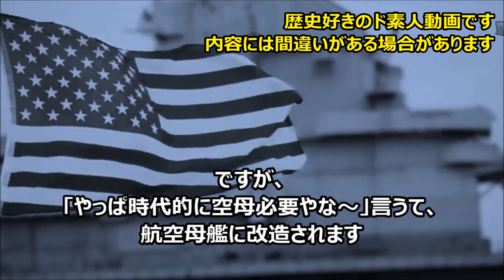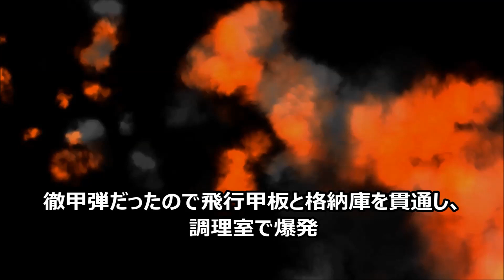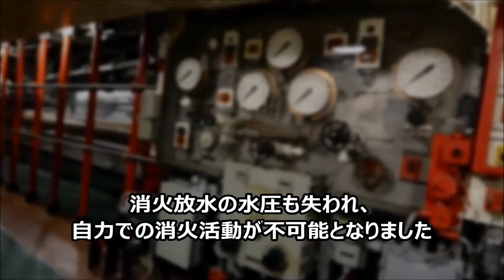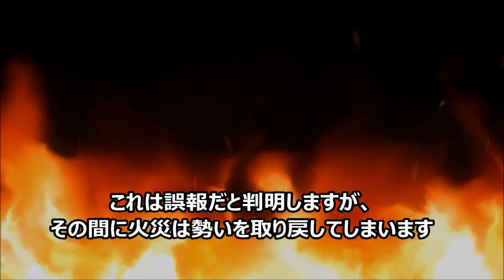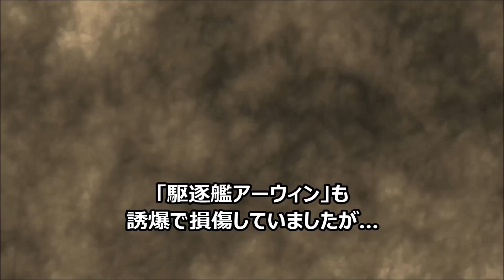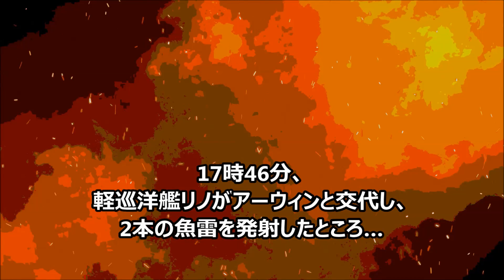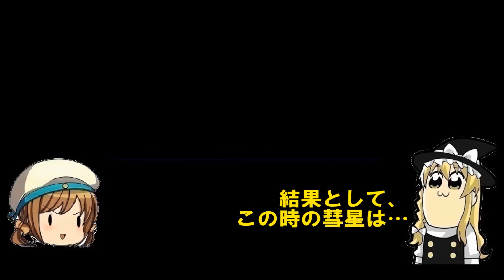一撃で沈んだアメリカ空母「プリンストン」VS 艦上爆撃機「彗星」 しくじり空母？【ゆっくり解説】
今回解説するのは、アメリカ空母「プリンストン (CVL-23)」です。

この空母は、
日本軍の「艦上爆撃機・彗星」の一撃で沈んだことで有名です。

格納庫の艦載機・弾薬の誘爆や、魚雷庫の爆弾の誘爆…

潜水艦の誤報と、救援艦への巻き添え被害などにより、プリンストンの救助が遅れ…

結果的に沈没してしまいます。

ｰｰｰｰｰｰｰｰｰｰ――――――

八九式中戦車のTシャツ…!?だと…!!?

Amazonの欲しい物リスト↓
今後の活動のために、購入をお願いします。

【使用した動画】
Youtubeのクリエイティブ・コモンズ
元動画の分割。スピード・明るさ・音声の変更。移動・拡大・白黒などの加工を行っています

Naval Legends USS Yorktown   World of Warships

元画像の切り取り・トリミング・大きさの変更。
明るさ・コンテラストの変更
文字・画像の挿入を行っています。

▶アメリカ軍のメディア・広報「DVIDS（Defense Visual Information Distribution Service）」より